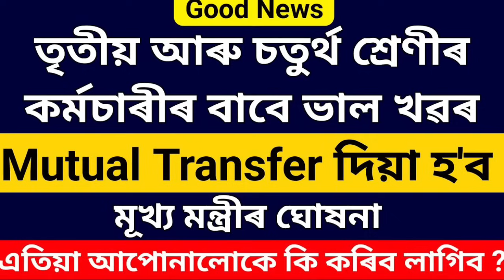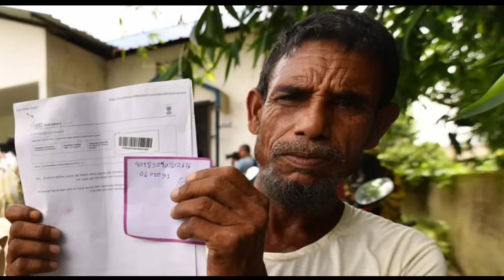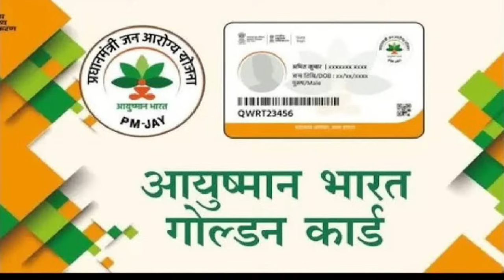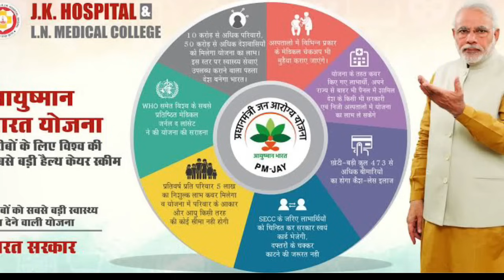২৭ জুলাই আজি দিনটোৰ ডাঙৰ খবৰ l চৰকাৰী কৰ্মচাৰী সকলৰ বাবে নতুন খবৰ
২৭ জুলাই আজি দিনটোৰ ডাঙৰ খবৰ l চৰকাৰী কৰ্মচাৰী সকলৰ বাবে নতুন খবৰ